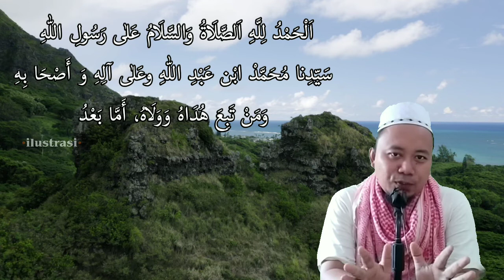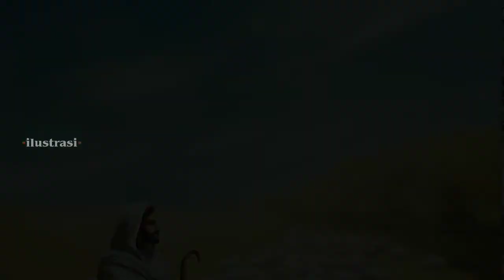kisah nabi Musa || part 3 || sejarah nabi musa as bertemu dengan Tuhannya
assalamu'alaikum...? kajian kali ini masih dalam segmen kisah nabi dan rasul dan mengusung tema tentang kisah nabi Musa as episode ketiga berjudul 'sejarah nabi musa as bertemu Tuhannya'

di dalam berbagai naskah dari kitab-kitab tarikh para ulama, kisah nabi musa as ini mengandung kisah yang syarat penuh dengan makna yang mendalam

dan sumber yang kami ambil dari kitab " Qoshosul anbiya ". selamat menyaksikan... !

Licensee:
u_4v04voxslt

Audio File Title:
Arabic Sadness

Audio File ID:
13404

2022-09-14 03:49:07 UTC